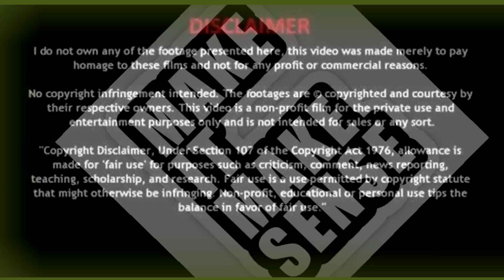CHIRAQ RAPPER , LIL WOP ONCE SIGNED TO GUCCI MANE, SAID HE A GIRL NOW